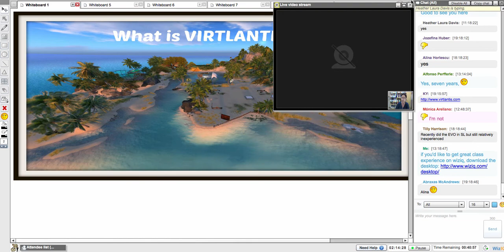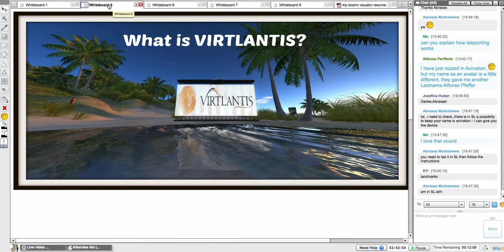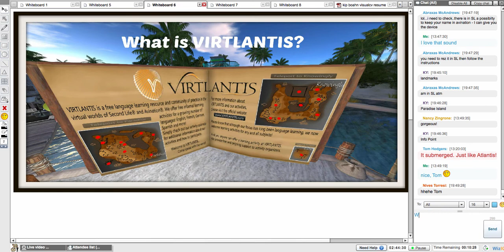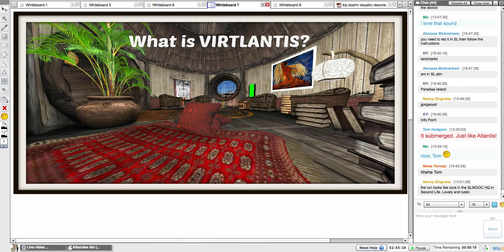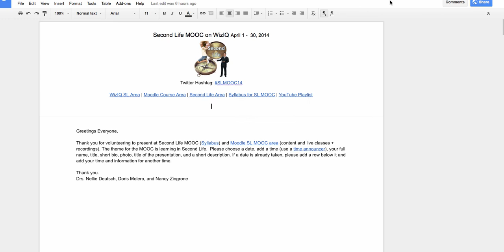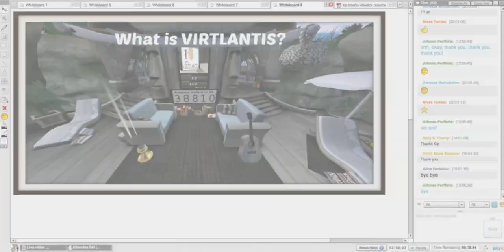Kip April 1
In this class recording on WizIQ for Second Life MOOC we learn how to participate in the free virtual world language learning activities at VIRTLANTIS. We will also discuss how you can offer your own public or closed-group activity. Both language teachers and language learners are encouraged to participate.